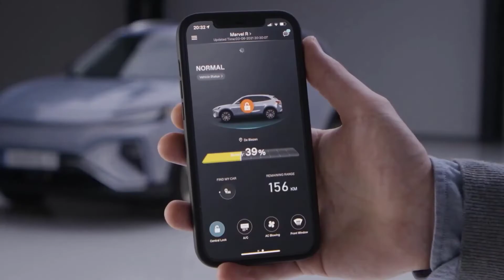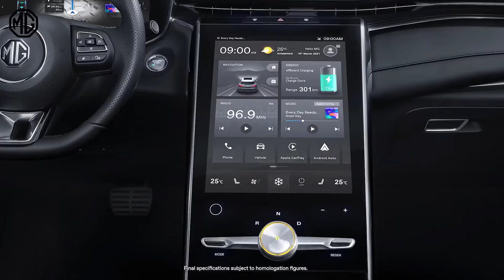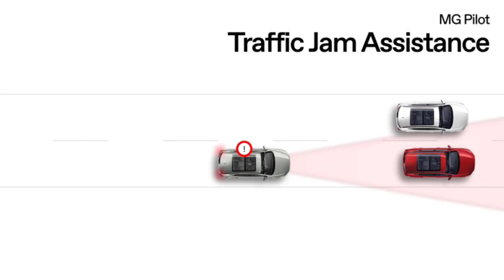New 2022 MG Marvel R - Compact Electric SUV Interior & Exterior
hi here s The MG Marvel R Electric does indeed appear to be high-tech, with a tri-motor drivetrain (albeit with “only” 212 kW (288 PS). One can only assume that MG Motor has chosen a three motor setup—one of the front axel and two on the rear—so as to integrate smaller, more compact and efficient motor designs into its BEVs. The company has not provided a curb weight figure however.

The Marvel R Electric boasts a peak torque figure of 665 Nm, (490 lb ft) and a claimed 0-100 km/h (0-62 mph) time of 4.9 seconds. According to MG Motor’s press release, a rear-wheel-drive variant will also be available; presumably with a two-motor setup to accommodate a front trunk.

At 4,674 mm long with a 2,800mm wheelbase, 1,919 mm wide and 1,618 mm tall, The Marvel R Electric is slightly longer, and wider than Volkswagen’s ID.4 (4,585 mm long, 2,765 mm wheelbase, 1,852 mm width, 1,636 height)

The Marvel R Electric has a pleasingly contemporary appearance; one that is far removed from the traditional-yet-handsome ZS EV. Wide front and rear LED light strips—de rigueur these days it seems—dominate the design, and pleasing surface creases and aggressive vents give the Marvel R Electric some street appeal.

The interior is also a step up from the ZS EV, with soft touch materials across the doors and dashboard, metal-finish switchgear, a full LCD driver’s display measuring 12.3 inches and large vertically-mounted touchscreen of almost 20 inches—a la Tesla Model X and Mustang Mach-E—dominating the console.

MG Motor claims a WLTP range of over 400 kilometres, and although battery specifications haven’t been provided, it’s safe to assume that the MG will share Roewe’s 69.9 kWh gross battery capacity. There’s also 11kW AC charging on board, and DC charging that can achieve 80% SoC in 30 minutes. MG hasn’t provided a DC charging rate, but from the above figure we can assume it will be around 100-120kW.

The new MG Marvel R was launched in Europe in May 2021, while the MG5 Electric station wagon is expected later this year, around October 2021. An Indian launch for the Marvel R could be on the cards in the coming future, considering the overwhelming response the MG Marvel X received when it was showcased at the Auto Expo 2020.